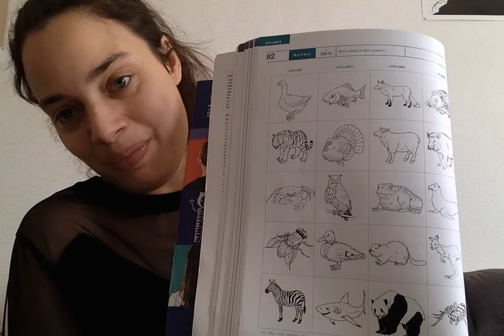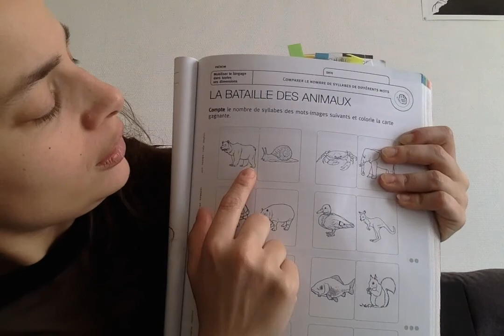La bataille des animaux